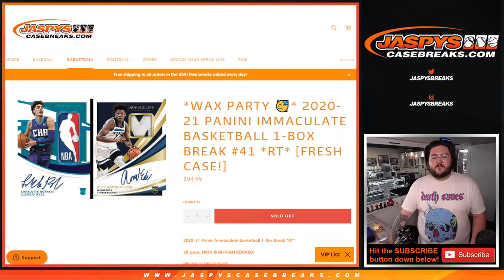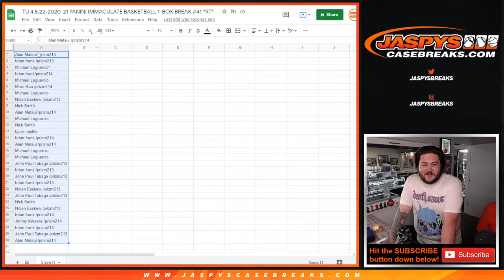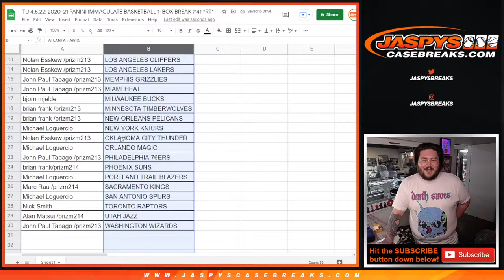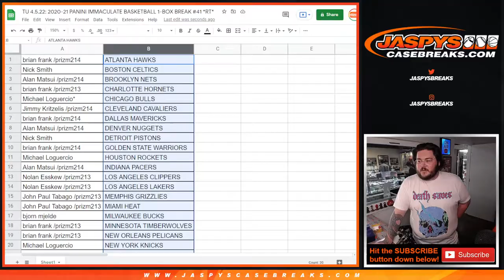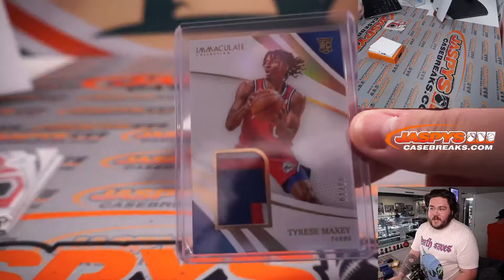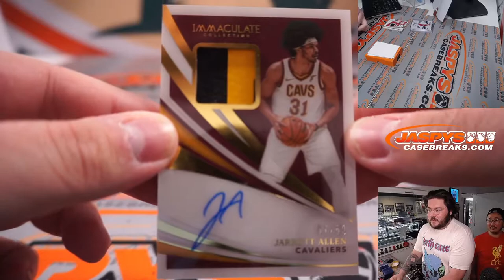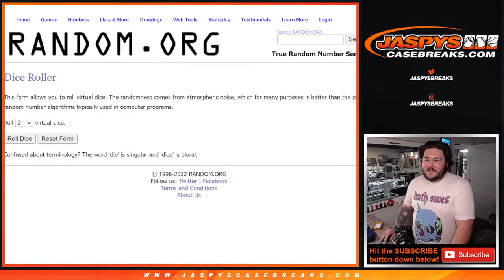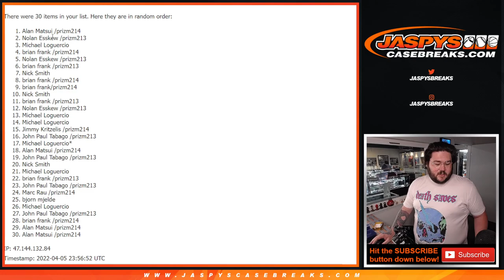TU 4.5.22: 2020-21 PANINI IMMACULATE BASKETBALL 1-BOX BREAK #41 *RT*